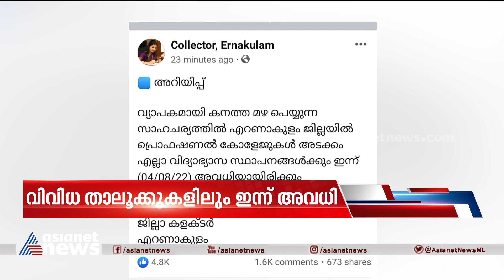എറണാകുളത്ത് കളക്ടറുടെ അവധി പ്രഖ്യാപനം വൈകി | Kerala Rain | Ernakulam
എറണാകുളത്ത് കളക്ടറുടെ അവധി പ്രഖ്യാപനം വൈകി; സ്‌കൂളുകളില്‍ എത്തിയ കുട്ടികള്‍ക്കായി ക്ലാസ് നടത്താമെന്ന് കളക്ടര്‍. അവധി പ്രഖ്യാപനം ഉണ്ടായത് രാവിലെ 8.25ന്.
Ernakulam collector | Ernakulam | Kerala Rain